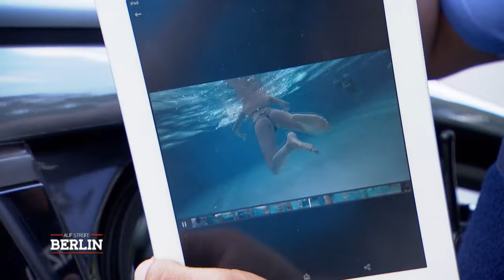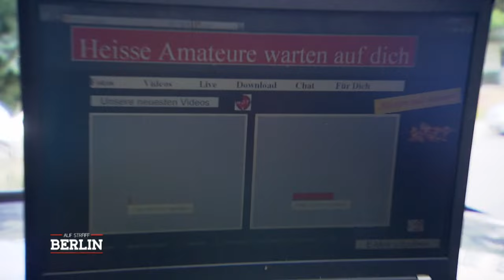Heimlich gefilmt im Schwimmbad! Wer spioniert die Frauen aus? | Auf Streife | SAT.1 TV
Die Polizei gerät in einen Streit mit einem Bademeister und einer offensichtlich gehbehinderten Frau, weil sie angeblich die Badegäste belästigt. Außerdem tauchen heimlich aufgenommene Videos auf, die Frauen im Schwimmbad zeigen. Wer spioniert die Frauen aus und was hat die gehbehinderte Frau damit zutun?